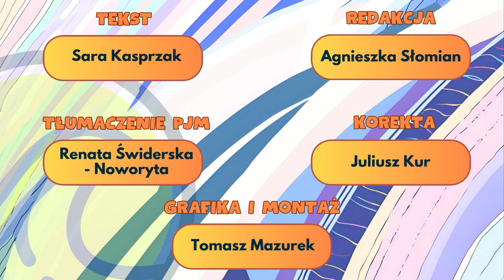Terminy literackie - Metafora /Przenośnia (PJM, napisy)